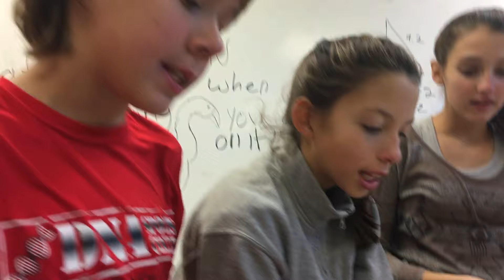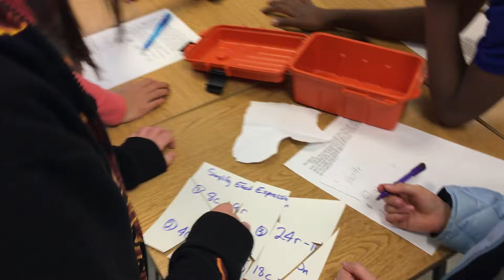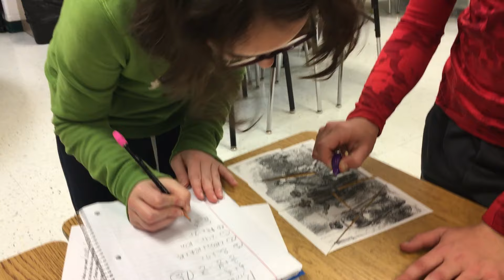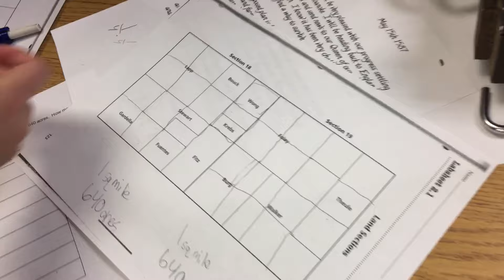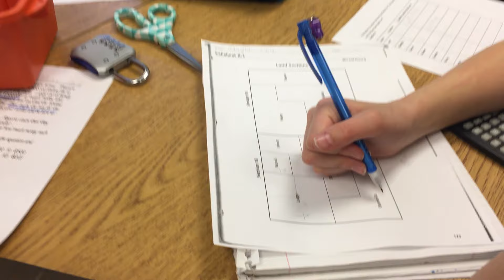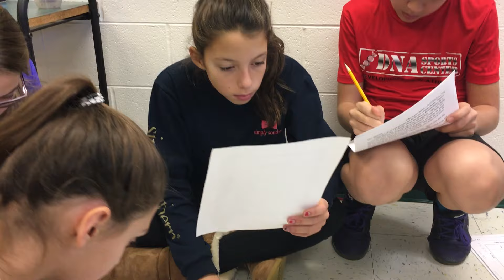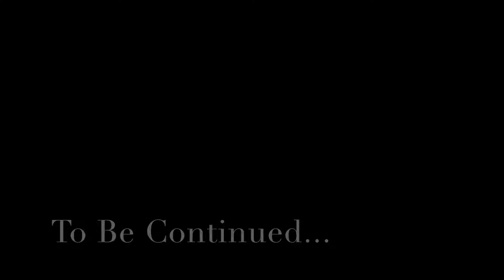Breakout EDU The Lost Colony Sixth Grade Math McCormick Elementary Part 2 of 3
Try a Breakout with your students!  Below are all my favorite Breakout Supplies I use and love.

3 digit locks

Orange Box

4 digit Lock

Word Lock

Directional Lock

The Directional Lock I wish I had the money

I bought a lot of these Black 4 Digit Locks

3 digit black locks

Green Breakout Box
Works great with adding a hasp to it with many locks

Black Lights

Black Light Pens